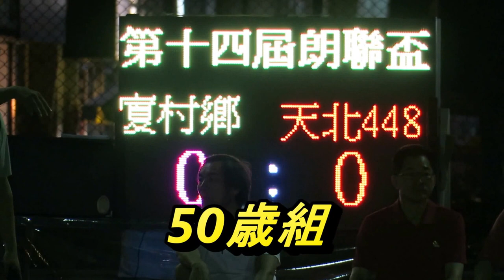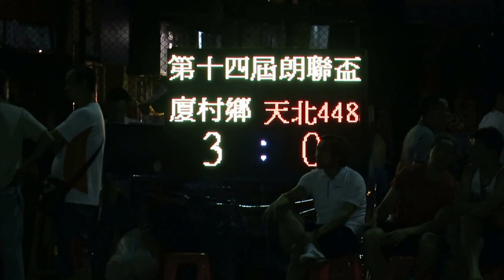厦村鄉vs天北448(2016.5.4.朗聯盃50歳組)精華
2016.5.4.元朗安興街球塲 20:00 厦村鄉(黃) 3 : 0 天北448(紅黑間)